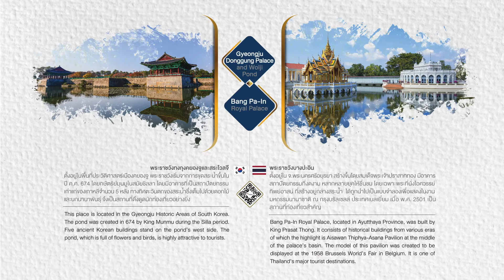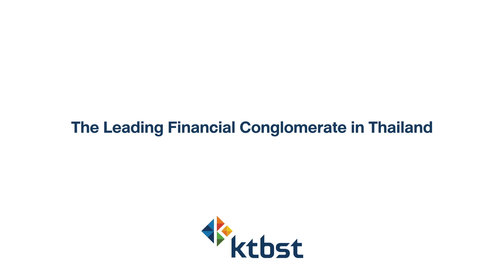December 22 | ปฏิทินชุดศิลปวัฒนสถาน | กลุ่มบริษัท KTBST